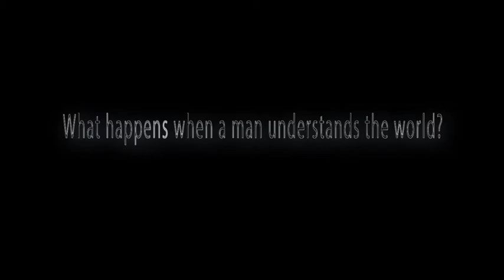UCP New Intro (Final Product)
At long last...(Well, not long.) I finally have a completed intro for the show.  This one is complete with sound now as well. :P